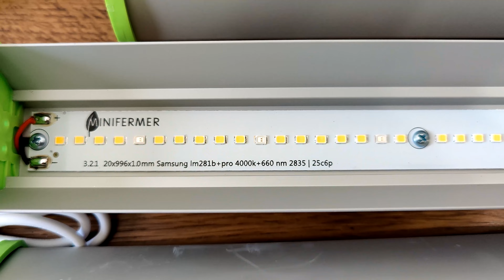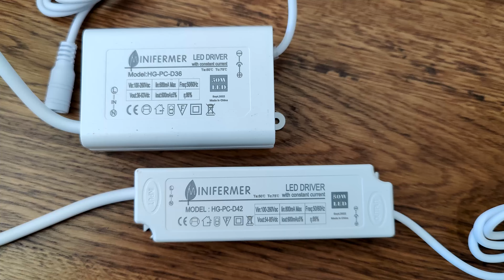УРА!!! Теперь всё вырастет! Новые фитолампы!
Растения для хорошего роста и развития нуждаются в тепле и правильном освещении. Сейчас существует возможность подобрать спектр света для любых растений. Давно пользуюсь лампами от Мини фермера. Благодаря лампам сократила сроки выращивания растений до высадки. При хорошем освещении можно делать подкормки прищипки, обрезки даже в зимнее время. Всем успешного выращивания!!!